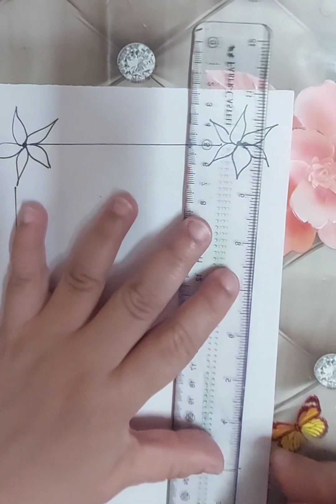ثلاثة افكار سهلة لتزيين دفتري#رسومات